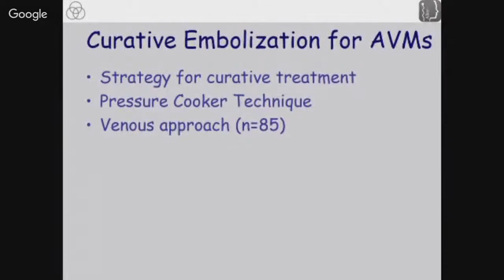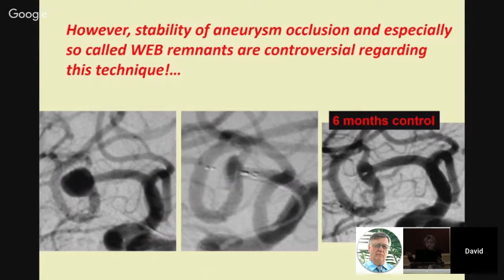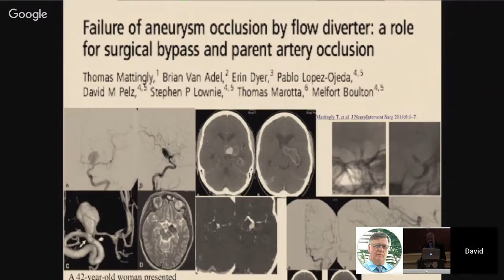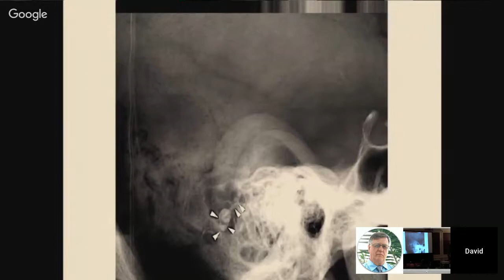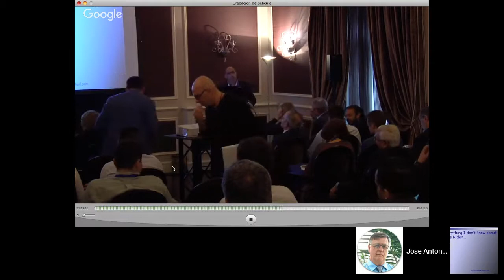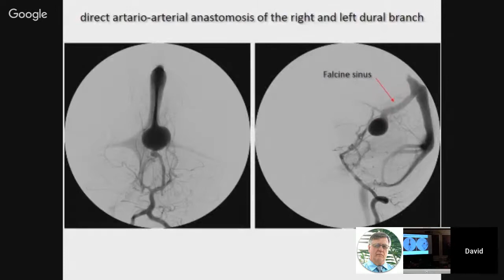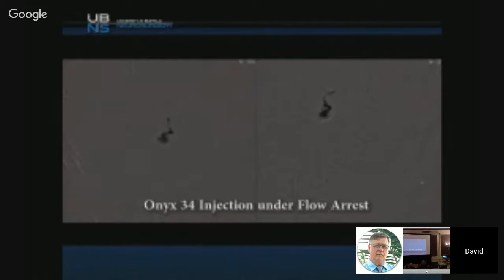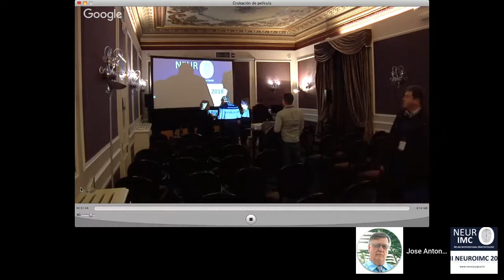NeuroIMC NeuroInterventional Radiology Conference Day 1 Tape #2